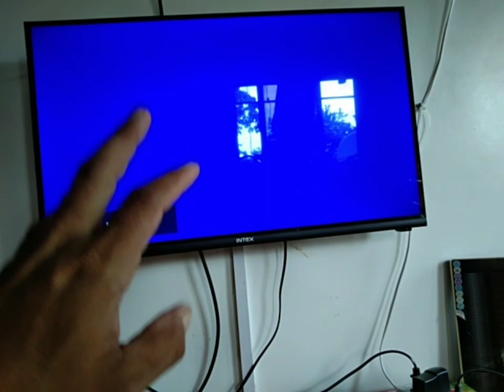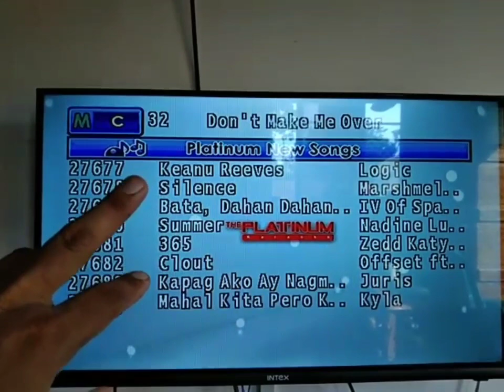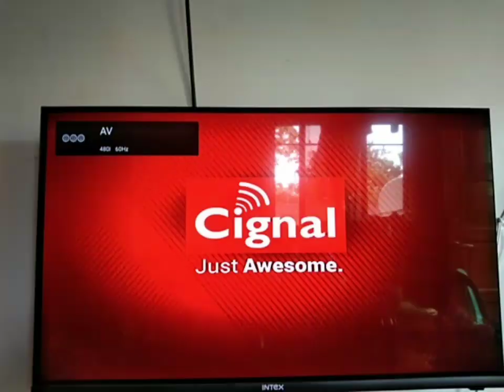HOW TO CONNECT A DVD KARAOKE PLAYER & SD BOX TO SMART TV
How to connect A karaoke DVD PLAYER & SD box to new smart tv